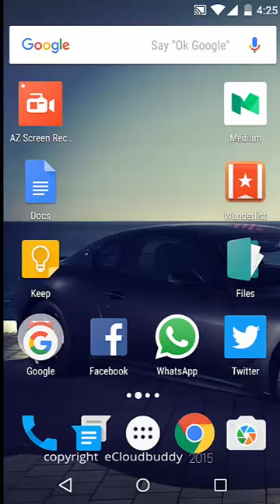How to play hidden game on android phone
In this video, we show you how to enable the hidden game on your Android phone, though this is for lollipop, the same steps can be used to play games on earlier versions too if available.

Here is a textual walk through

Go to settings on your Android phones
From settings, click on about phone.
Once you click on about phone, scroll to section which shows "Android version" and tap it 5 or 6 times as quickly.

This will pop open the hidden game which you can enjoy.

 Cheers.